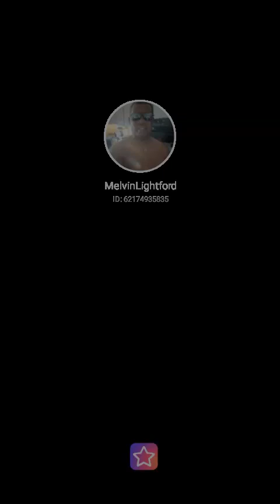ALL NIGHT LONG. STARMAKER SINGER MELVIN LIGHTFORD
All Night Long#StarMakerListen to 'All Night Long' I sang! (StarMaker, free online karaoke)